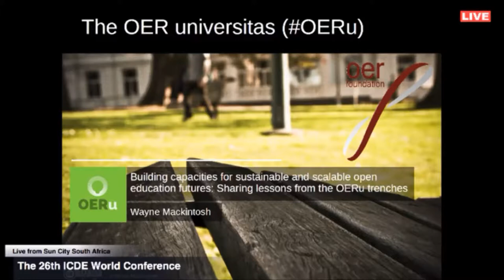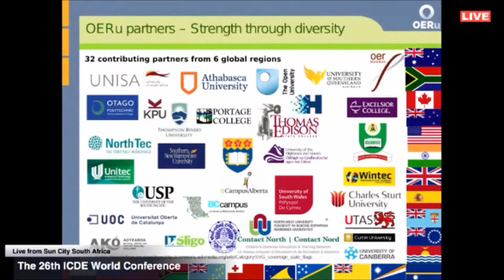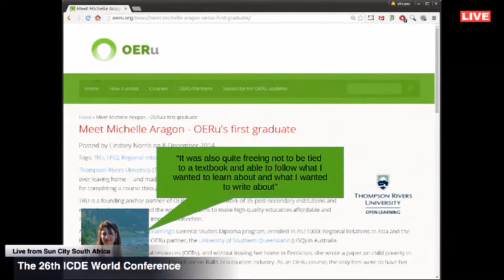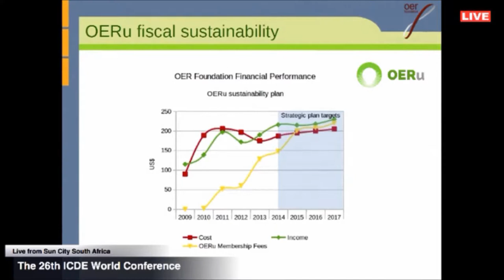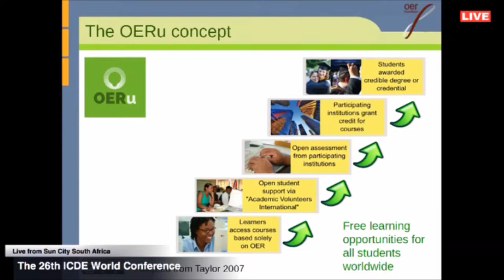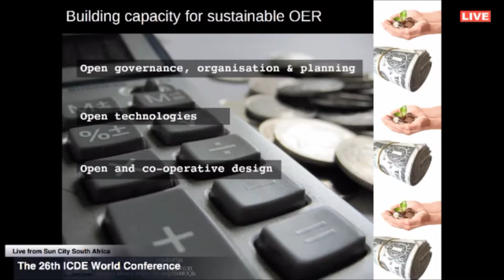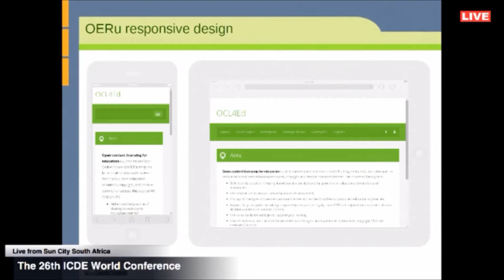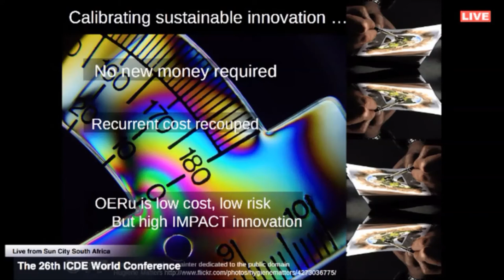14. Wayne Mackintosh Keynote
Topic: Building capacities for sustainable and scalable open education futures: sharing lessons from the OERu trenches